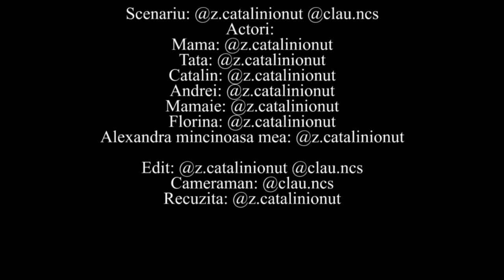DEREGLAŢII - CE ZODIE ESTI? S2 Ep18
In fiecare MIERCURI si VINERI de la ora 18:00 o sa apara episoade noi din DEREGLAȚII :)))

v-am pupat!